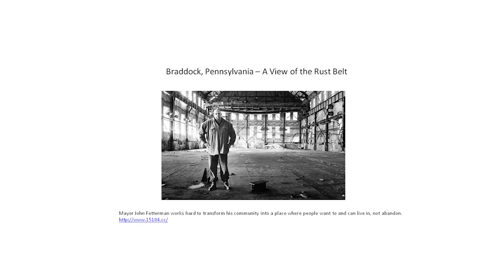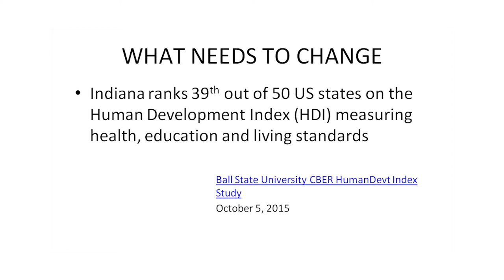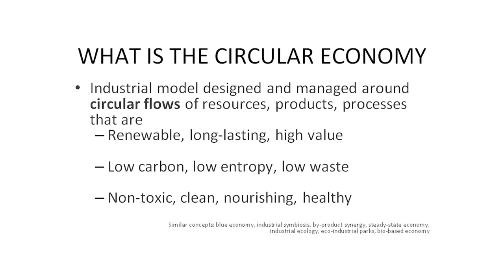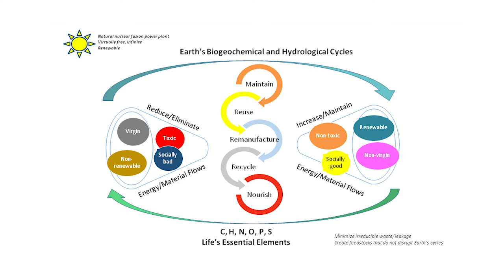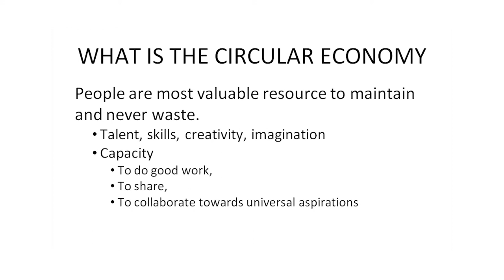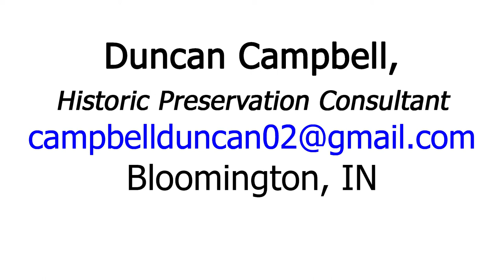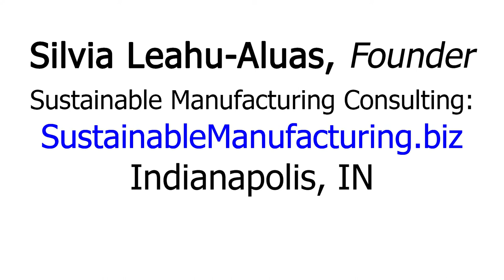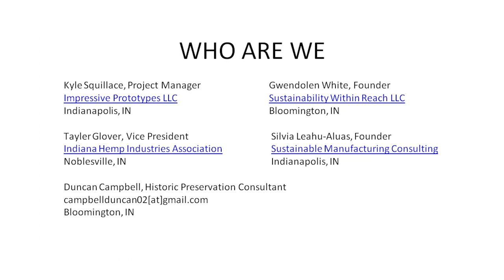Nothing Abandoned: Circular Economy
Nothing Abandoned: No Place for Rust Belts in the Circular Economy
13 Nov 2015 14:00 - 15:00 GMT

Panelists:

Indianapolis, IN

Indianapolis, IN

Indianapolis, IN

Fowler, IN

Louisville, KY

Louisville, KY

Bloomington, IN

Indianapolis, IN

Duncan Campbell,
Historic Preservation Consultant: campbellduncan02[at]gmail[dot]com
Bloomington, IN

Noblesville, IN

Indianapolis, IN